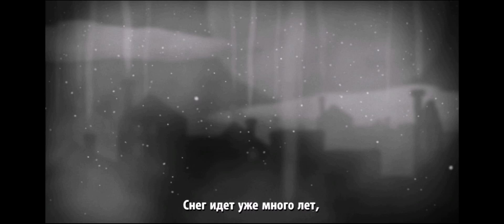разожгём огонь // Little Inferno